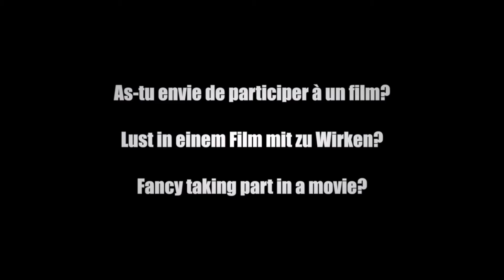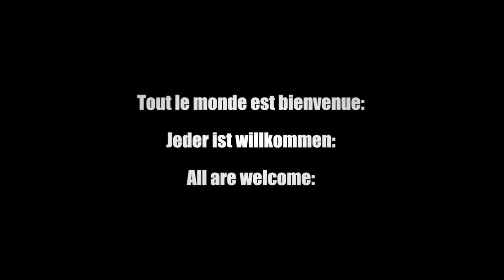OPEN FILM CASTING LUXEMBURG 4 + 5 .3.17 11h-19h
Infos FR / DE

CASTING OUVERT FILM LUXEMBOURG

le 4 et 5 mars 2017 de 11h à 19h

As-tu envie de participer à un film professionnel en tant que figurant, silhouette ou petit rôle et de te faire un peu d'argent en plus?

Alors, passe nous voir le jour du casting!

Tout le monde est bienvenue: Grands et petits, jeunes ou moins jeunes, hommes, femmes et enfants!

Où?

The Office SARL
29 Boulevard de la Grande-Duchesse Charlotte
L-1331 Luxembourg (Lëtzebuerg)

Parking: Monterey, Glacis ou rues alentours.

Page Like FB: Casting Nilton Martins

OPEN FILM CASTING F LUXEMBURG

der 4. und 5. Mäerz 2017 von 11h bis 19h

Lust in einem professionnellen Film als Komparse oder Kleindarsteller mit zu wirken und dir ein wenig Geld zu verdienen?

Dann komm am Casting vorbei!

Jeder ist willkommen: Klein und groß, jung und alt, Männer, Frauen und Kinder.

Wo?

The Office SARL
29 Boulevard de la Grande-Duchesse Charlotte
L-1331 Luxembourg (Lëtzebuerg)